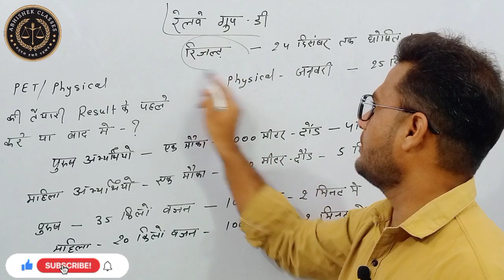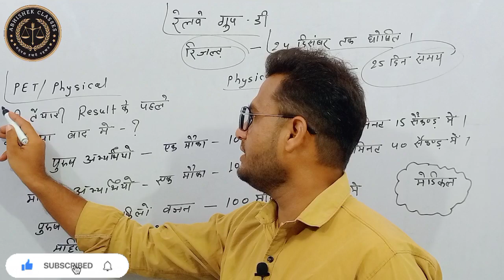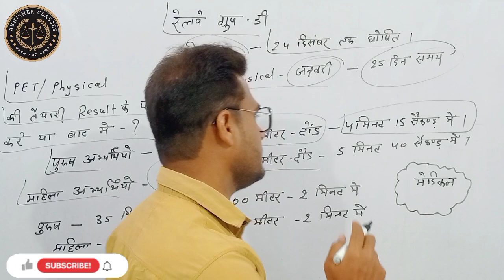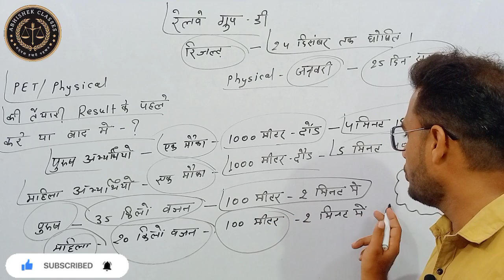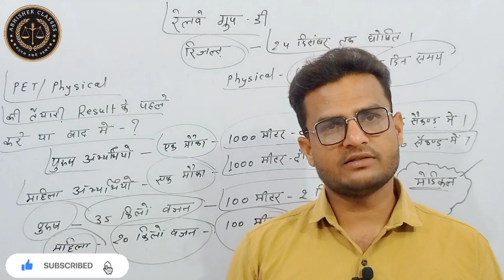RAILWAY GROUP D | PET की तैयारी कब से करे | Railway Group D Result Update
Notification:- Telegram:- search Join-
 (Abhishek Classes Official)

🚀 केवल राजस्थान वाले आ जाओ
{लिंक से Join नहीं हो पा रहे हैं तो टेलीग्राम पर जा कर Abhishek Classes Official सर्च कीजिए
बहुत-बहुत धन्यवाद...🙏